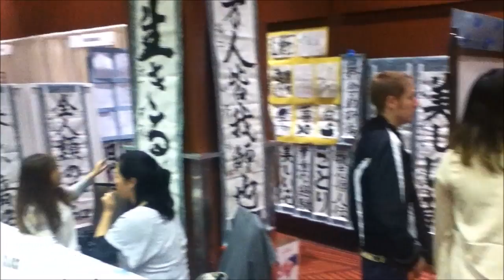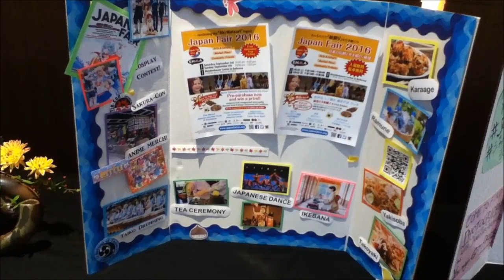Japan Fair 2016 at Meydenbauer Center Bellevue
Sights and sounds from the inaugural Japan Fair 2016 event held at Meydenbauer Center, Bellevue.

The Japan Fair is a brand new event served as the spiritual successor to the now defunct Aki Matsuri event.

Eastside Nihon Matsuri Association, the organization behind this new event, claims that they are "continuing the Aki Matsuri legacy" in a new and exciting way with arts & culture, market place, community friends, and more.